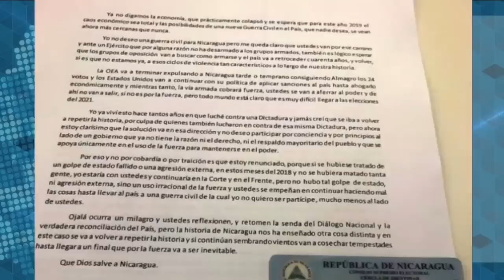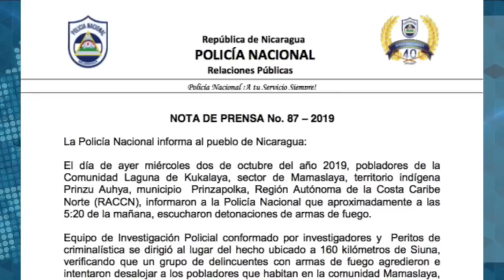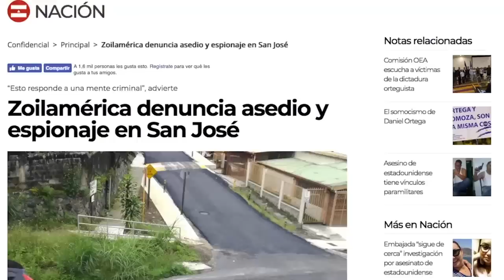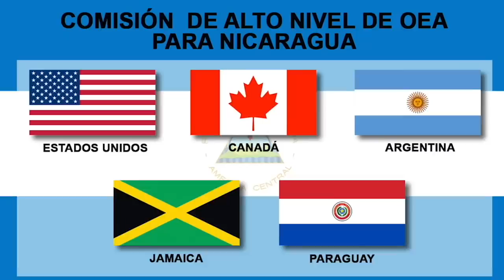Informe: Cardenal Leopoldo Brenes responde a "críticas infundadas" del Gobierno